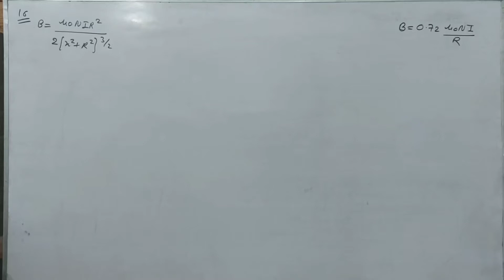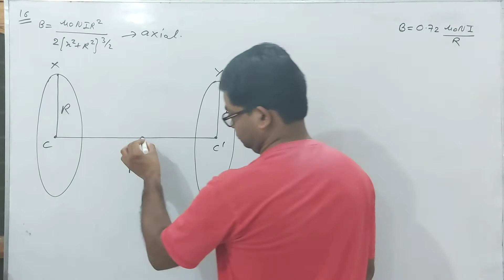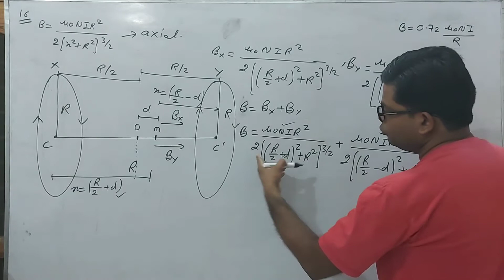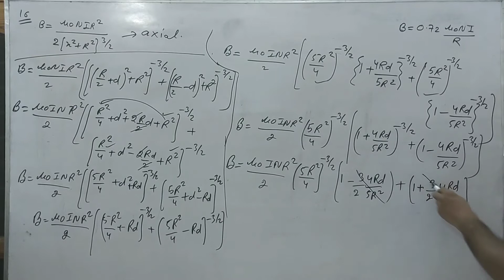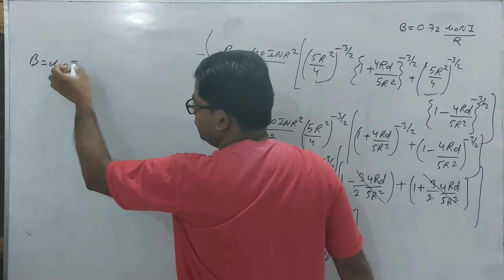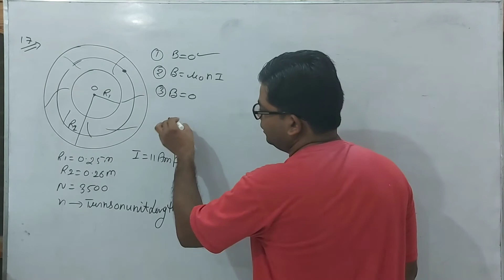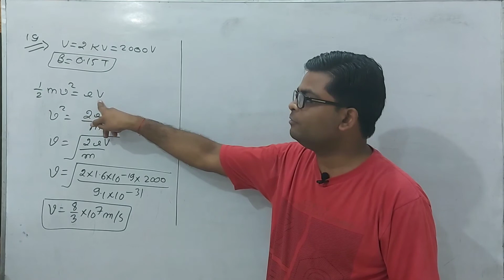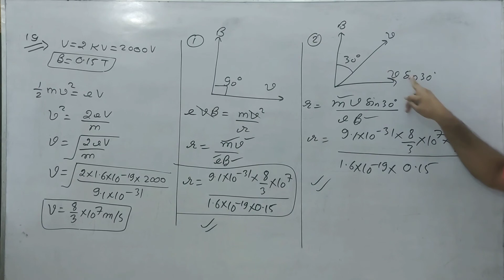Moving charges and magnetism chapter - 4 numericals by ANIT SIR